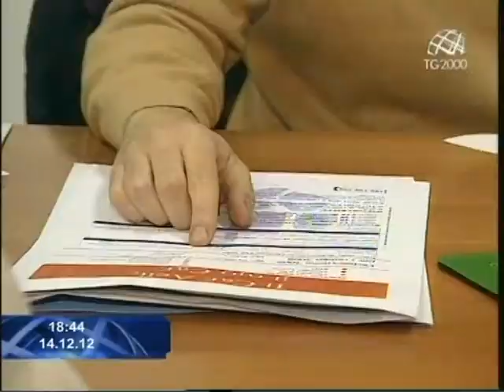Imu e famiglie. Mancano pochi giorni alla scadenza. Il servizio di Giuseppe Caporaso